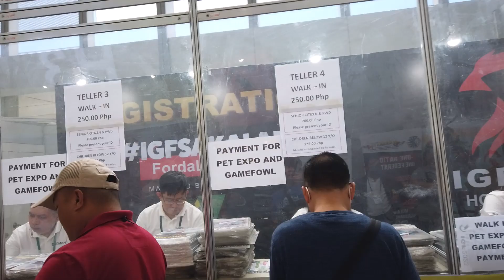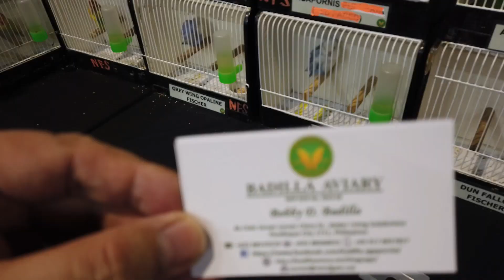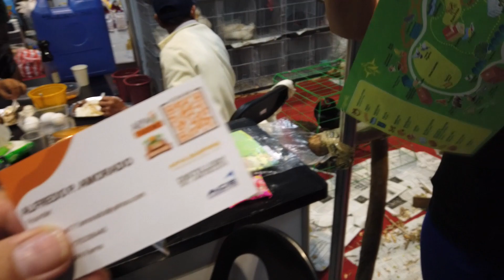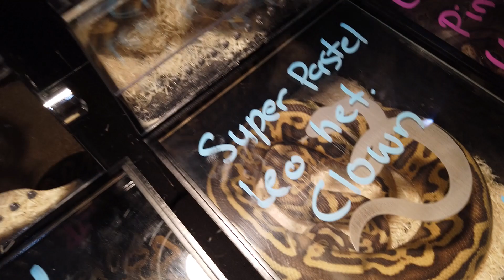PETS FOR SALE IN SMX CONVENTION CENTER. BEAUTIFUL ANIMALS. MANY CHOICES TO BUY. THE BEST AND CHEAP.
REPTILES
AMPHIBIANS
MAMMALS
FIGHTING COCKS; HENS
BIRDS
TURTLES
SNAKES
RABBITS
INSECTS
FISHES
PET SUPPLIES
AQUARIUMS